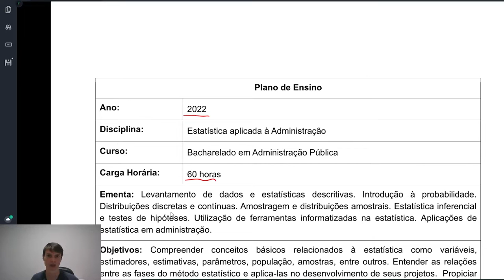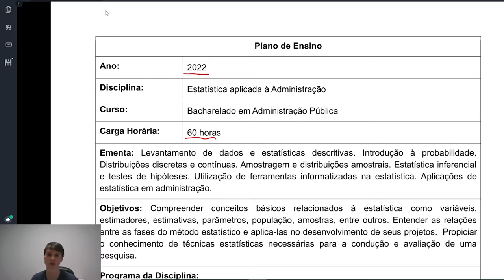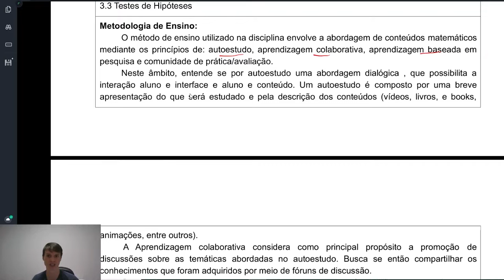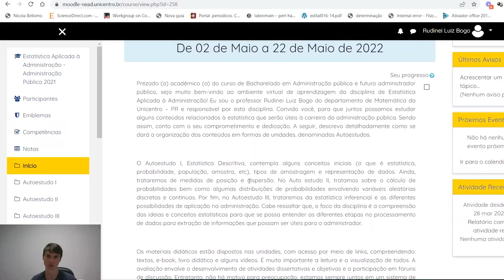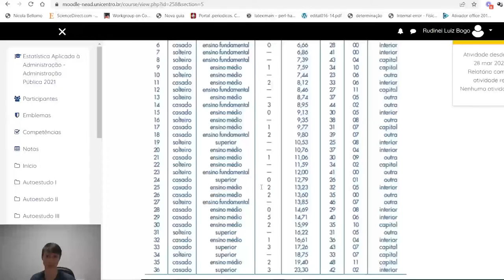Estatística Aplicada à Administração - Apresentação 1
[ADMP] - Estatística Aplicada à Administração - Plano de ensino com o professor Rudinei Bogo para o curso de Administração Pública - EaD da Universidade Estadual do Centro Oeste do Paraná. Apresentação